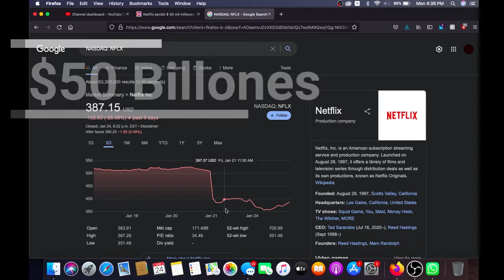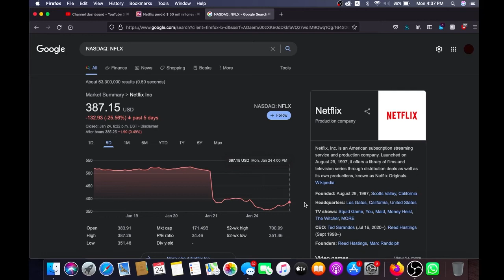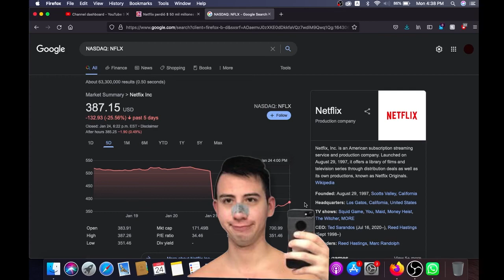NETFLIX pierde 🤬📉😭$50 Billones en valor?!?!💰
*** PAGINA OFFICIAL, MANTAS Y OTROS PRODUCTOS***

Vancouver
RPO Davie
BC V6G 0B7